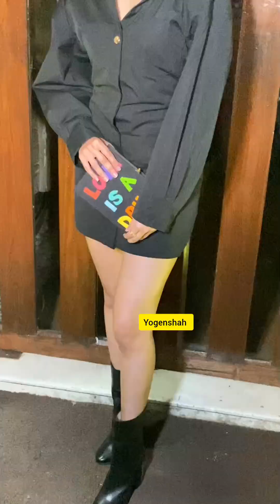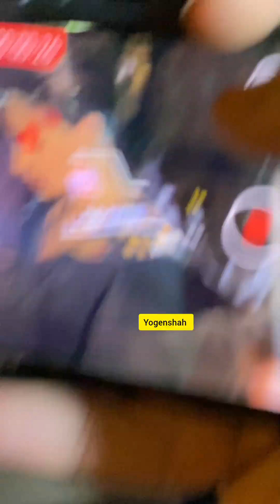CTRL Success Party Ananya Pandey Radhika Madan Nikhil Dwivedi Sakshi Malik vedhika And More